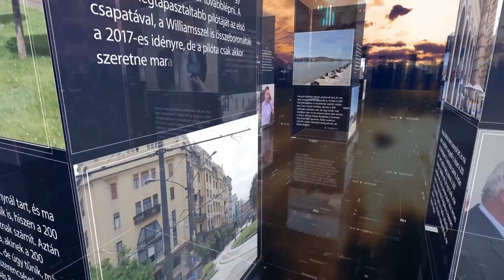PIRKADAT Breuer Péterrel: Soós Eszter Petronella